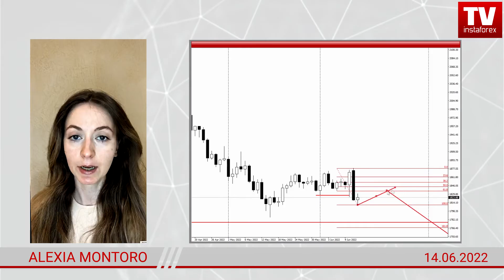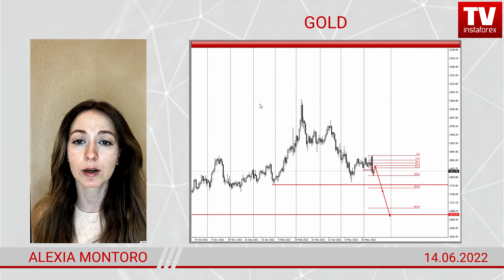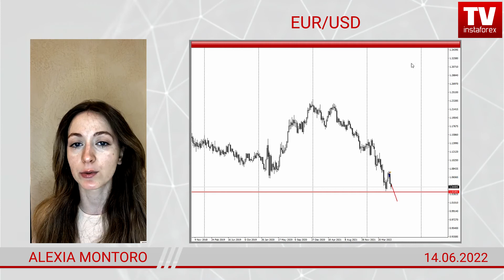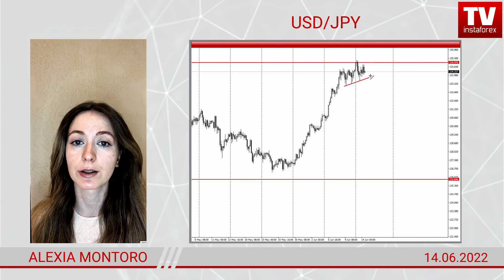Forex forecast on GOLD, EUR/USD, USD/JPY and GBP/USD on 06/14/2022 from Alexia Montoro.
00:00 Intro
00:11 GOLD
02:21 EUR/USD
02:45 GBP/USD
03:14 USD/JPY
03:36 Summary